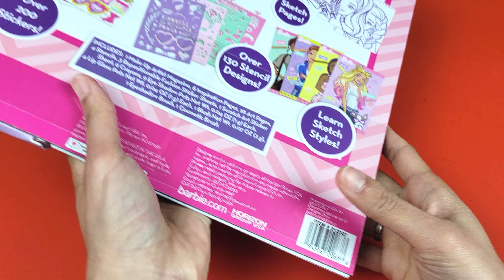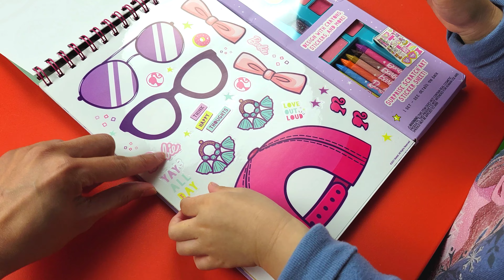Barbie Makeup Artist Book, watch My Meghan Girl demonstrate how's it done, Coloring 4K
check out the how My Meghan Girl demonstrate how to put on Make up for Barbie, time lapse.